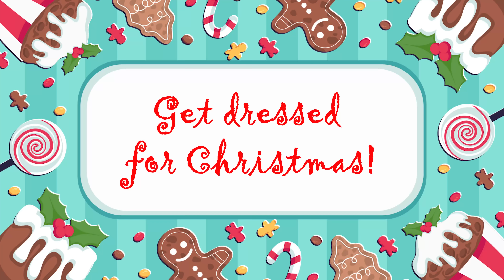Christmas At Rainbow Orphanage | Toca Boca | Toca Life World | Toca Boca Story | Hey Lexi!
Hello everyone, I'm Lexi! ️✌️
As a lover of TocaLifeWorld, I create my own stories while playing the game.
Hope you enjoy my stories.
𝐅𝐢𝐥𝐦 🎥 by Hey Lexi!
☁️ Toca Life World on Ipad Mini 5
☁️ Premiere Pro for video editing
☁️ Photoshop CC for thumbnail
𝐌𝐮𝐬𝐢𝐜 🎵
☁️ @TELL YOUR STORY music by ikson™
Christmas (Official) | Merry (Official) | First Snow (Official)